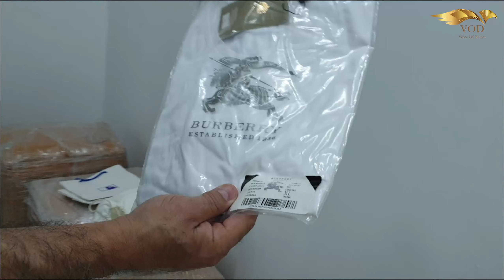Start Business in Dubai/ Import Export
Start Business in Dubai/ Import Export with my Jordanian Friend Mr. Majid
Al-FAWARIS
Contact Person : Majid AL Hinn